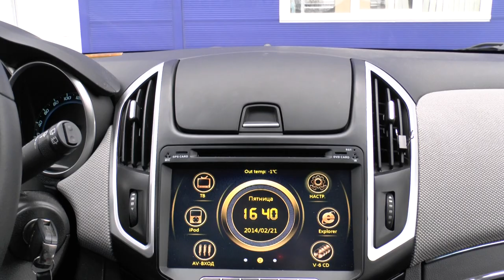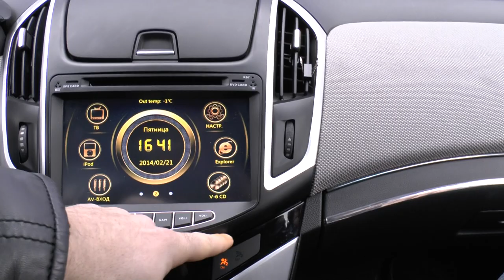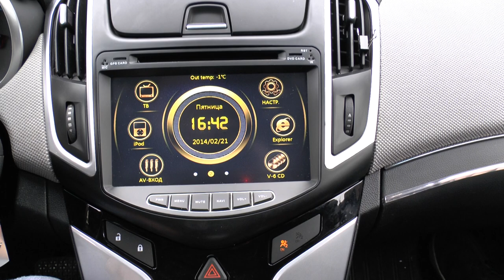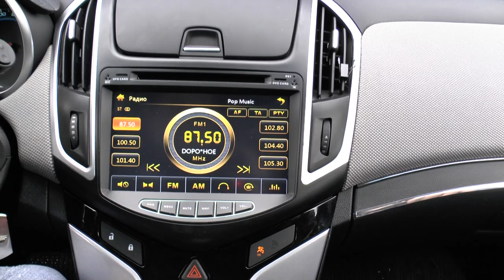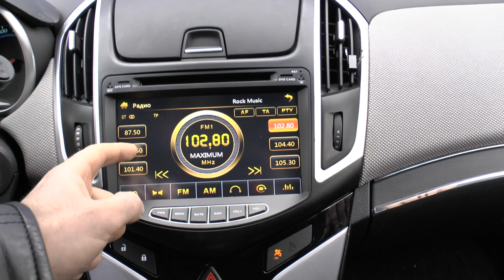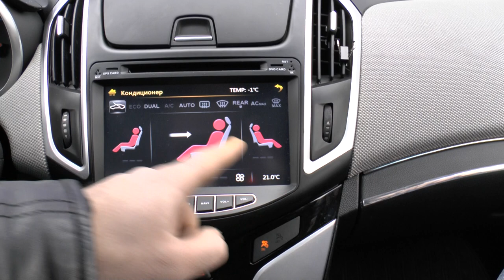Штатное головное устройство Chevrolet Cruze 2013+ Redpower 12052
Подключение Pin to Pin. Об остальных доработках я указал в видео. Можно менять на автомобилях даже с линком.